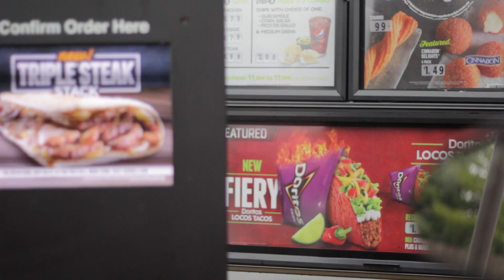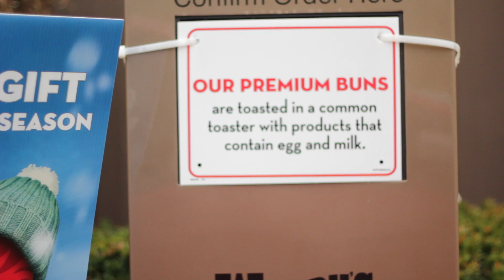The Most Awesome Interview Show Episode 1